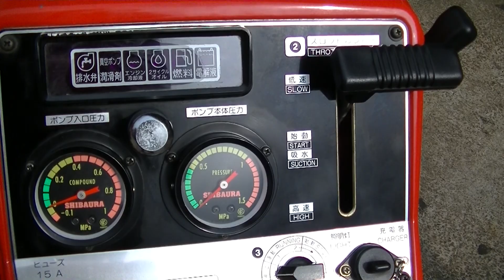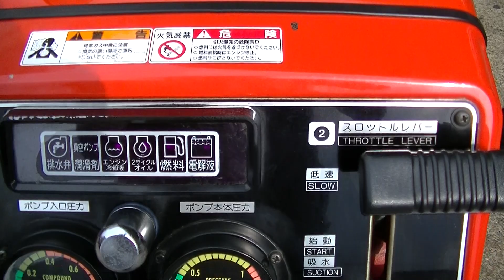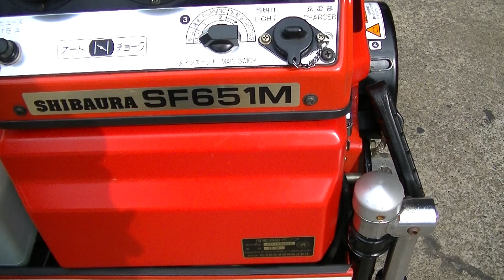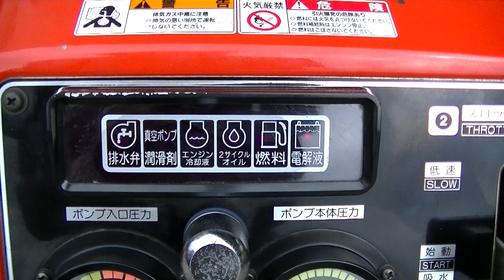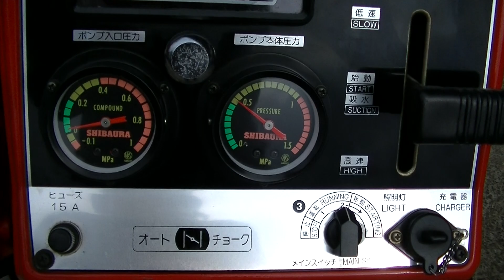シバウラ可搬消防ポンプSF651M B-3級 バッテリー付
担当：石丸
携帯: ０９０－７８０９－７３０９
メール: ｉｓｈｉｍａｒｕ＠ｓａｍｂｕｎ.ｃｏｍ